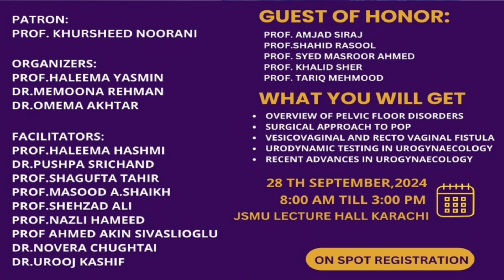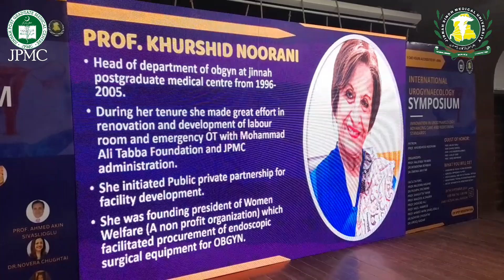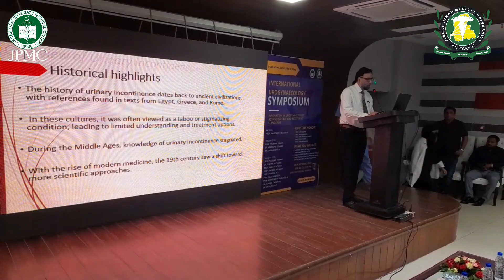INTERNATIONAL UROGYNAECOLOGY SYMPOSIUM Organized by Department of Gynaecology Ward 8 JPMC,